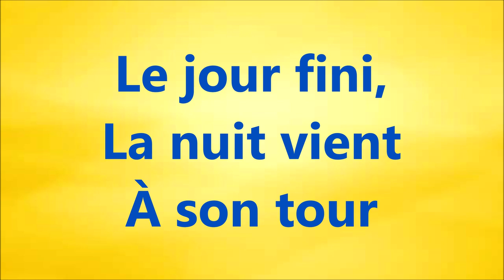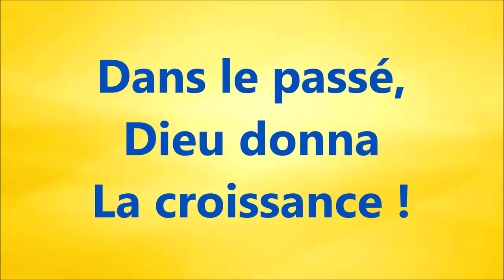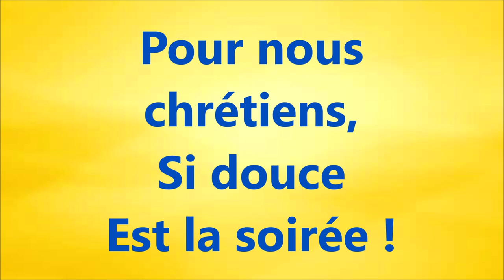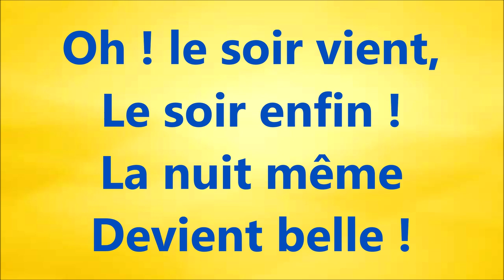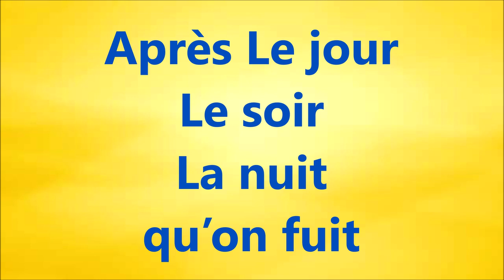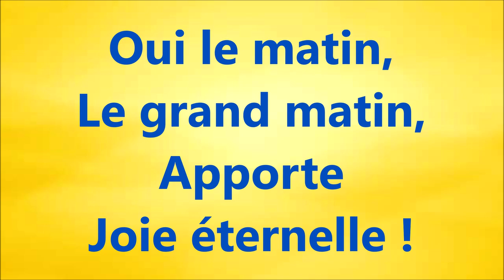1bis LE LABOUREUR Cantique Judith et Claude Brocqueville diffusionBible com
CD "Le Laboureur " à commander ou  MP3 à télécharger sur le site de

1bis LE LABOUREUR
CANTIQUE
J. et Cl. BROCQUEVILLE

Le laboureur
Retourne
à son village
18
bien fatigué
des durs labeurs
du jour
23  5.5
Son cœur
est gai
Joyeux
Est son visage
29  5,5
Le jour fini
La nuit vient
À son tour
34  6.5
Mais à travers
Le jour
Le soir
La nuit
41 5.5
L’œil de la foi
Voit le matin
Qui luit
48 8.5
Oh le soir vient
Le soir enfin
La nuit même
Devient belle
1 02  13
Car le matin
Le grand matin
Apporte
Joie éternelle
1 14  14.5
Il laboura
Le cœur
Plein
D’espérance !
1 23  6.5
Semant
ensuite
Avec un chant
D’amour !
1 29   6
Dans le passé
Dieu donna
La croissance
1 35  6
La nuit revient
Mais il attend
Le jour
1 42 ,5 7
Car à travers
Le jour
Le soir
La nuit
1 48  6
Voit le matin
Qui luit
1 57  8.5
Le soir enfin
La nuit même
Devient belle !
2 09,5  12.5
Car le matin
Le grand matin
Apporte
Joie éternelle !
2 23  15
Pour nous
chrétiens
Si douce
Est la soirée !
2 31  7
Donnant
La paix
Et l’assurance
Au cœur !
2 37  6
Pour nous
la nuit
Est toujours
Étoilée !
2 43  6,5
Le matin vient
Et l’Eternel
Bonheur !
2 51  7
Car à travers
Le jour
Le soir
La nuit
2 57  6
Voit le matin
Qui luit !
3 05   9
Le soir enfin !
La nuit même
Devient belle !
3 20  13
Car le matin,
Le grand matin
Apporte
Joie éternelle !
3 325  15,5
C’est le matin,
C’est la maison
Du Père !
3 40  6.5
C’est le matin
C’est donc
Le doux revoir !
3 47,5  6,5
C’est le matin
Où l’âme
Solitaire
3 53  6
Devient
un centre
et d’amour
et d’espoir !
4 00  7
Après Le jour
Le soir
La nuit
qu’on fuit
4 05   6
C’est le matin
Le grand matin
Qui luit !
4 15  9
Il luit enfin,
Le grand matin !
C’est la maison
Paternelle !
4 28  13,5
Oui le matin,
Le grand matin,
Apporte
Joie éternelle !
5 00  35

« Jésus est venu sur terre pour en être le laboureur, pour rendre la terre fertile en la cultivant avec soin et semer sa parole. » Jean Chrysostome, Œuvres complètes, tomes VII et VIII, homélie 44.